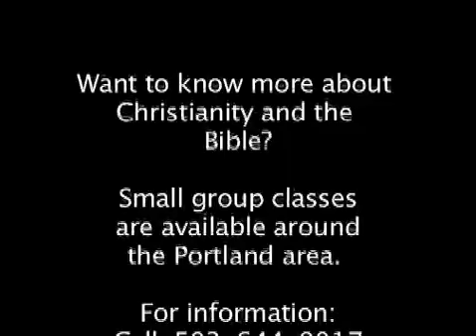What Sons Need to Hear Part 1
A lesson on raising sons. Presented by Mark Dunagan. Beaverton church of Christ,